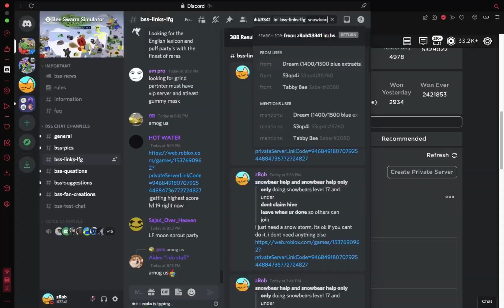buying star treat in bee bear catalog (50ss left until all sold out)